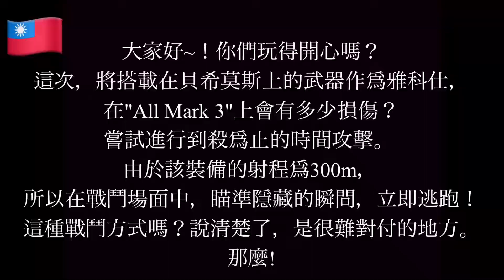WarRobots∮191🧊Exodus-MK3の4スロット火力…見てみたい？…すごいよ…でもバトルでは…かな？🌷May2022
from 🧊Icebreak KOTE-NETA JAPAN🇯🇵

🇻🇳💫Hỏa lực 4 khe của Exodus-MK3… bạn có muốn xem không?…Tuyệt vời…nhưng trong trận đấu… liệu có phải…
     🖼[Thử nghiệm các con số không có trong mô tả] Kiểm tra sức mạnh tức thời.Mạnh mẽ trong thử thách nhưng…

🇹🇭💫Exodus-MK3 กำลังไฟ 4 สล็อต อยากดูมั้ย?...สุดยอดเลย... แต่ในการแบทเทิล...
     🖼[ความพยายามตัวเลขที่ไม่ได้อธิบาย] ตรวจสอบแรงชั่วขณะมันเป็นความพยายามที่แข็งแกร่ง แต่...

🇮🇩💫Exodus - MK3 4-slot kekuatan ...Kau ingin melihatnya?Menakjubkan...Tapi dalam pertempuran...
     🖼[Mencoba nomor yang tidak ada dalam penjelasan] Konfirmasi kekuatan seketika.Ini kuat dalam percobaan, tapi...

🇦🇷💫El poder de fuego de los Exodus-MK3. ¿Te extraño? Increíble.Pero en la batalla...¿Será?
     🖼Intento de números que no están en explicación.Es intenso en el intento de identificar la fuerza instantánea.

🇹🇼💫Exodus-MK3的4插槽火力…想看看嗎？很厲害啊，不過在戰鬥中呢？
     🖼【說明中沒有的數字的嘗試】瞬時力的確認。在嘗試中很強烈，但是…

🇷🇺💫Четырёхслойная огневая мощь Exodus-MK3... Хочешь посмотреть? ...отлично...Но в битве...Может быть?
     🖼〈Пробовать числа, которые не указаны в описании ♫Проверить мгновенную историю.В попытке быть сильным, но...

🇮🇹💫Exodus-MK3 a quattro slot. Ti piacerebbe vedere? Molto...Ma in Battle...Forse?
     🖼【Prova di numeri che non sono nella descrizione 】 conferma della forza istantanea.È intenso nel tentativo, ma...

     💫Exodus-MK3's 4-slot firepower... Do you want to see it?... It's amazing... But in battle... Is it?
     🖼[Explaining numbers not included] Confirmation of instantaneous power.It's intense in an attempt, but